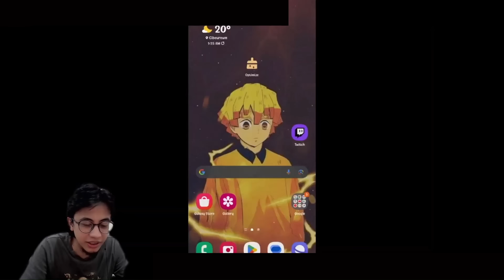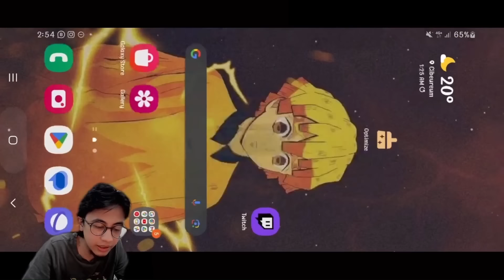BUG UTOTS TERBARU BISA CUAN MAKSIMAL COBA SEKARANG GUYS SEBELUM DI FIX ! - FIFA Mobile Indonesia